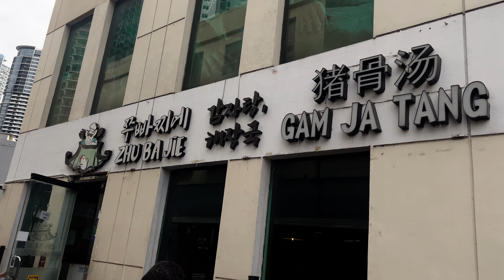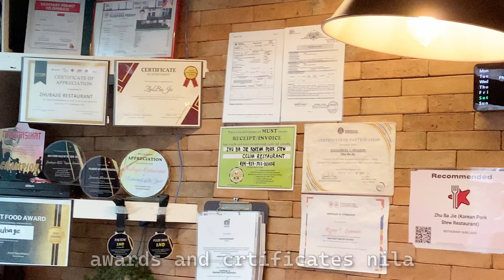Food Worth your MONEY | BGC WALKTHROUGH "Fort Street" at syempre "LAMON" | Bem and Yang Official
BLACKPINK - ‘Tally’